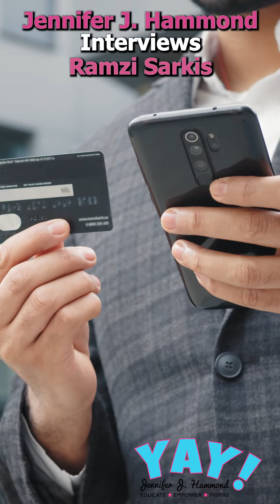The Impact of Personal Credit and Building Business Credit with Ramzi Sarkis